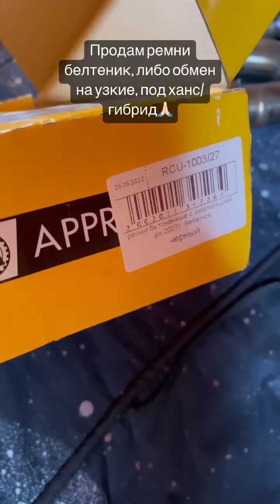Данила Воробьёв (Instagram stories от 6.03.23)